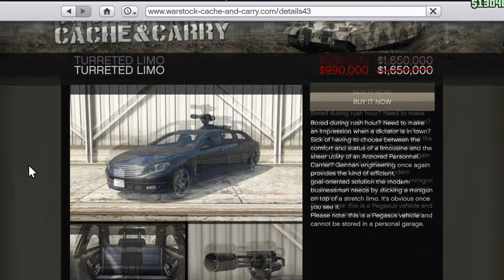DSS 79 - Benefactor Turreted Limo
16. hét 2022. április. 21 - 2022. április. 27
21. hét 2022. május. 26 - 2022. június. 01

Benefactor Turreted Limo: A Limo egy 4 ajtós páncélozott, fegyverzettel ellátott limuzin amit a Benefactor készített. Alapja egy Schafter, valós megfelelői a 2010-es Mercedes-Benz E-Class Limousine W121 Limousine és a W216 Mercedes CL-Class kocsik. Az autót 2015 decemberében mutatták be a GTA Online világában az Executives and Other Criminals DLC keretén belül. A kocsit egy V12-es motor hajtja. hátsókerék-meghajtású, 4 sebességes, 5 személy szállítására képes, ebből 1 a fegyvert kezeli

The Limo is a 4-door armed limousine, made by the Benefactor. The car is based on the Schafter, in the real life is based on the 2010 Mercedes-Benz E-Class Limousine W121 Limousine and W216 Mercedes CL-Class. The car is showed up in the GTA Online in december 2015 with the Executives and Other Criminals DLC. The car has V12 engine, RWD, 4 gears transmission, the capacity is 4+1 seats, the + 1 is the gunner.

VVK: Annak idején az autó erősnek számított, nem voltak Opressorok, meg olyan hiperszuper kocsik, amik ma már egy lövéssel megsemmisítik az autókat. Ez egy német limuzin, csak van rajta fegyver, semmi más. Sajnos nem tarthatod saját garázsban, a Pegasusnál kell mindig lekérned 200 dollárért, akkor is a halál hímtagjának a végén spawnol nem a közeledben, hiába vetted meg, nem javíthatod, nem tuningolhatod, nem módosíthatod, de akkor kérdezem: minek van? 7/10

IC: In 2015 the car was strong, no Opressors, no cars with missiles, but what about today? One missile, and your car is destroyed. This is a german limousine with turret, that's all. You can't hold the car in your garage, you need to call the Pegasus, and they transport a ,,station" for 200 hundred box, you can't repair, you can't modify, but if you bought this car, my question is: why? 7/10

GY: Limók között elég gyors, de sportkocsik ellen nem veszi fel a versenyt, de még mindig jobban jársz ezzel mint egy Patriot Stretchel. Ott vannak a testőreid, na meg egy gépágyúkezelő a kocsi tetején, de ezzel ki is merítettem a biztonság téma egy részét. 8/10

SP: The car is fast in the limousine category, but you can't protect yourself against the sport cars, but at least this car is better than the Patriot Sttretch. Why? Because you have bodyguards, and a machine gunner on the roof, but this is the part of Security topic. 8/10

I: Irányítása átlagos, a fékek szintén, terepen nem ajánlatos vele közlekedni. Nem csúszol meg vele, de nem is szereti az emelkedőket a súlya végett. 8/10

CO: The handling is average, the brakes are too, but don't go on dirt-roads. You will not slip, but the car is doesn't like the ascent places because the weight. 8/10

B: A gépágyú ugyan hatalmas pusztításra képes, de a benne ülők könnyű célpontok a shootereknek, főleg aki a fegyvert kezeli a tetőn. Egy Opressor rakéta ellen még ugyan megvéd, de utána már a mennybe vagy a pokolba kerülsz, vagy csak simán spawnolsz. 8/10

SF: Like I said, the turret is very dangerous weapon, but the persons who inside the car are so easy targets for the shooters, and the machine gunner is so easy target. The car can protect you against one missiles from an Opressor, but later you will going to the heaven or the hell, or just you respawning. 8/10

T: Nem tudod tuningolni. 0/10

T: You can't tuning the limo. 0/10

Eredmény/Result: 32/50 MEGFELELŐ/AVERAGE
Pozitív: Pusztító fegyverzet, egyedi design, nagy utaskapacitás/Strong weapon, unique design, big capacity
Negatív: Nincs tuning, ma már gyenge védelme van a mai technikákkal szemben, nem tárolhatod saját garázsban/No tuning, weak safety against the modern stuffs, you can't hold in your garage

Adatok/Car's datas
Gyártó/Company: Benefactor
Típus/Type: Turreted Limo
Származás/Origin: Németország/Germany
Kategória/Category: Szedán/Sedan
Karosszéria/Body style: 4 ajtós fegyverzettel ellátott limuzin/4-door armed limousine
Meghajtás/Engine and WD: V12-es motor, hátsókerék-meghajtás/V12 engine, RWD
Váltó/Transmission: 4 sebességes/4 gears
Utazható személyek száma/Seats: 5  (( Vezető+3 Utas+1 Fegyverkezelő/Driver+3 Passenger+ 1 gunner )).

Külön köszönet jár Annus2006-nak a segítségért! :)